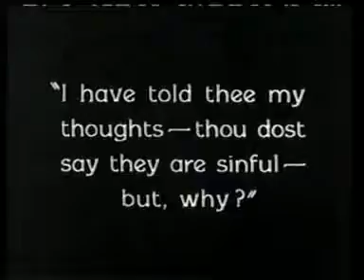The Scarlet Letter (Victor Sjöström [Seastrom], 1925): 4th scene